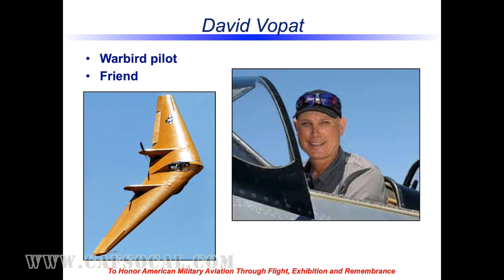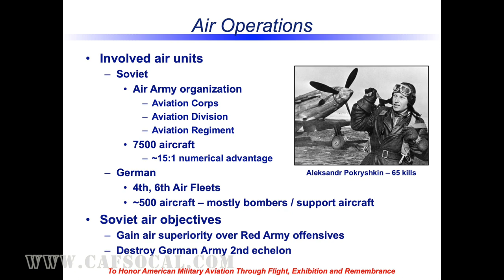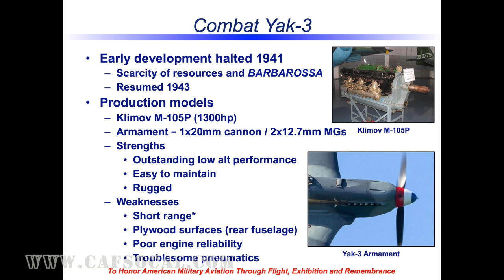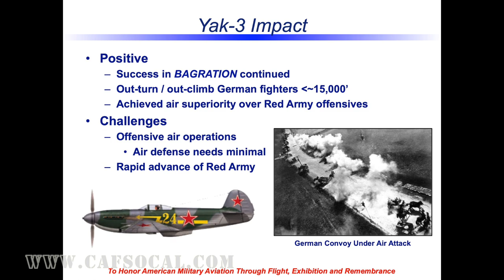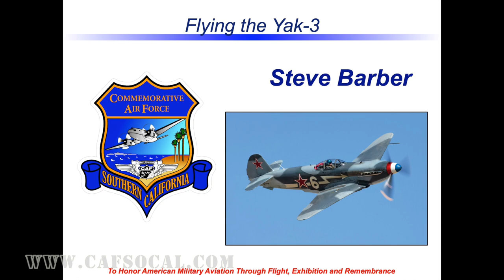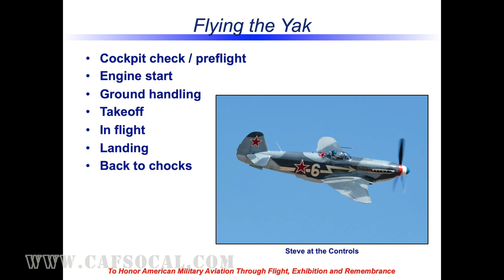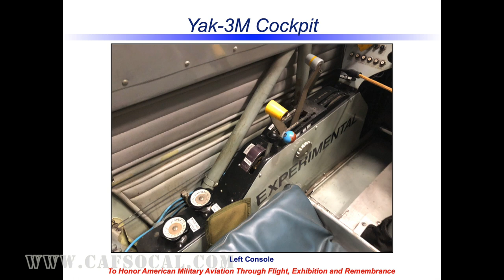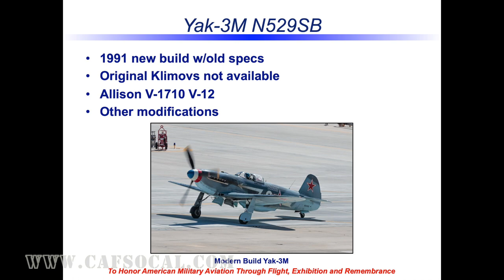Yak 3 Presentation 1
CAF SOCAL Camarillo Air Wing presents the Yak 3.  The Yak-3 is widely considered the lightest and most agile of the fighters built between 1939 and 1945. Design began in 1941 with the parameters being the least possible drag, smallest dimensions and weight consistent with a maneuverable and tough fighting machine. It did not enter operations until July 1944.  Yakovlev built 4,848